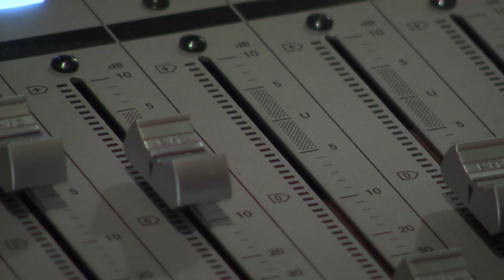Drift | Mountain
A music video made as part of assessment for the New Zealand Broadcasting School 2010

Drift are a Christchurch band who have won several contests. "Mountain" is the lead single off their debut album "Water or Air"

Directed by: Isaac Strati
Produced by: Moss Bowering-Scott
Shot by: Rowan Strang
Edited by: Amanda Gillanders